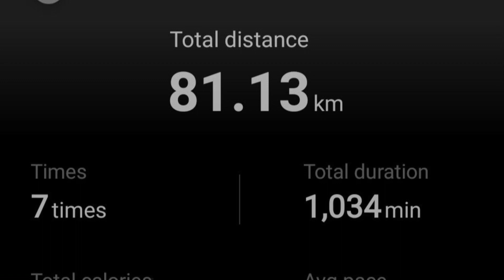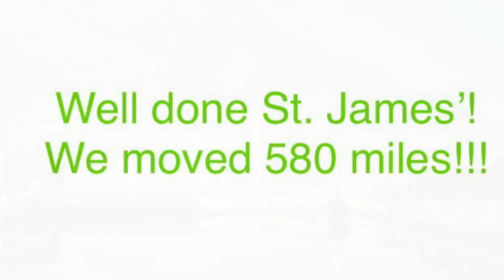St. James’ Move It Challenge January 2021